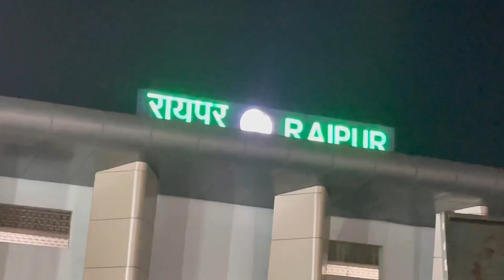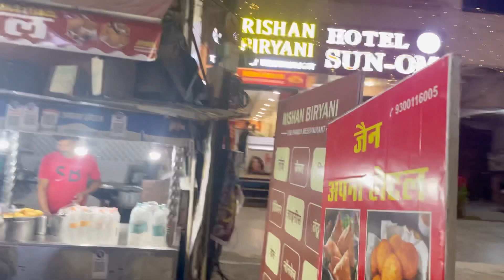Odisha to Raipur station tak ka safar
Odisha to Raipur tak ka safar sn vlogs sn daily routine vlogs